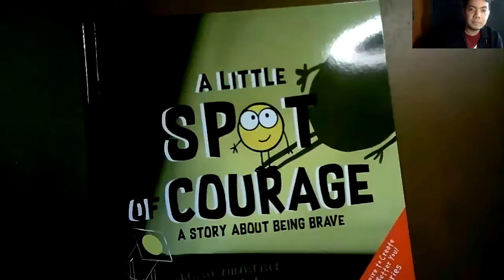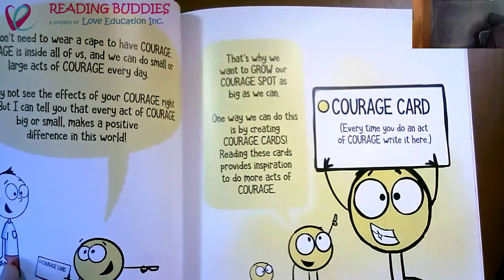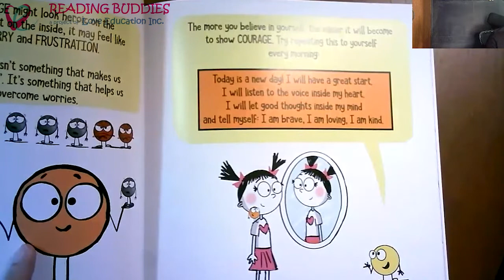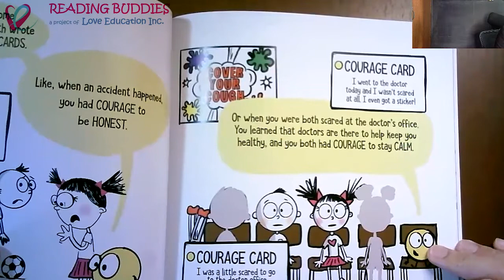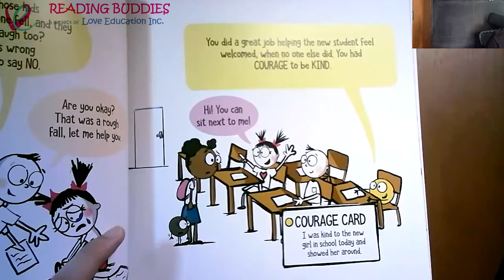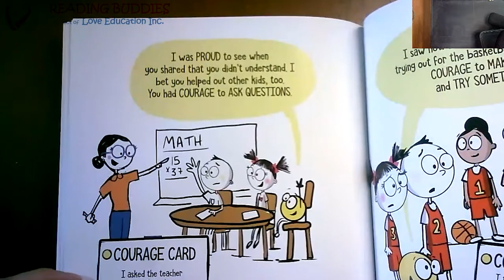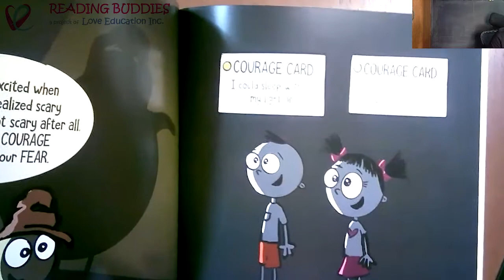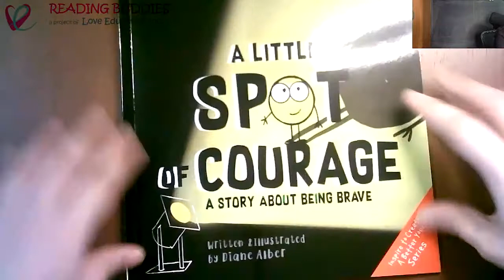A Little Spot of Courage by Diane Alber (Reading Session w/ Teacher Juano)